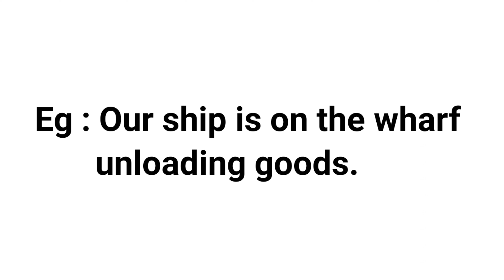WHARF MEANING WITH SENTENCE | LEARN NEW ENGLISH WORDS DAILY | DEVELOP YOUR ENGLISH VOCABULARY SKILLS